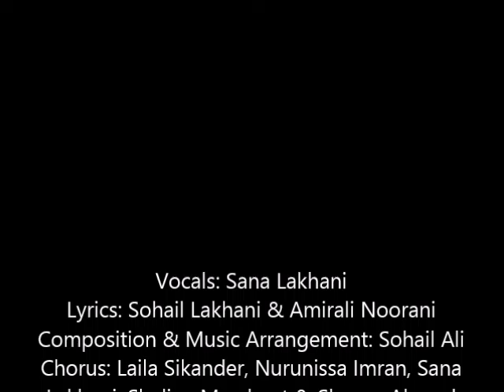Chain Na Aaye - Sana Lakhani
Lyrics: Sohail Lakhani & Amirali Noorani
Composition & Music Arrangement: Sohail Ali
Chorus: Laila Sikander, Nurunissa Imran, Sana Lakhani, Shelina Merchant & Shenaz Ahmad
Recorded & Mixed by: Bob Daniel & Sandeep Savla
Mastered at AV Creations Studio, Atlanta Georgia USA
Produced by: Southeast Orchestra